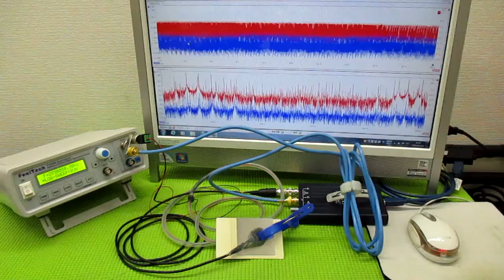メガヘルツの超音波発振制御技術 ultrasonic-labo